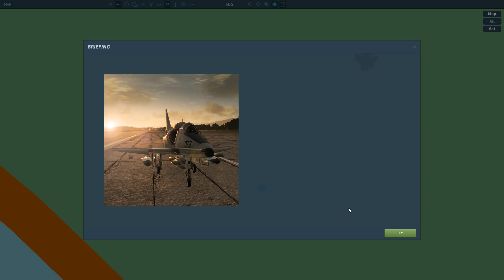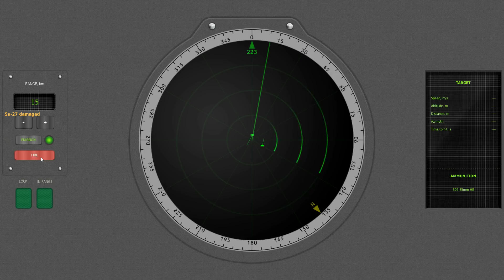Combined Arms: The Mighty Gepard AAA Tutorial | DCS WORLD